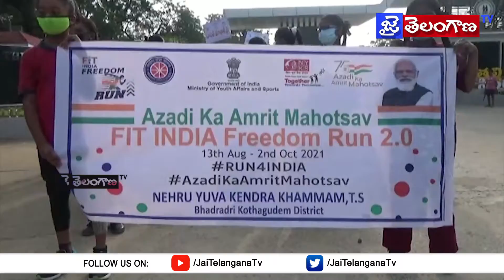FIT INDIA Freedom Run 2.0 || Azadi Ka Amrith Mahotsav || Jai Telangana Tv